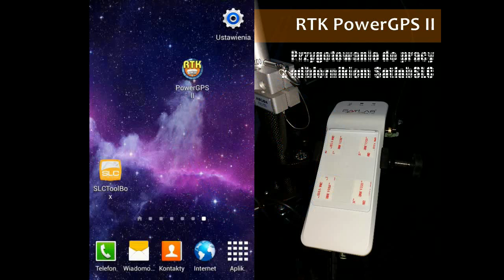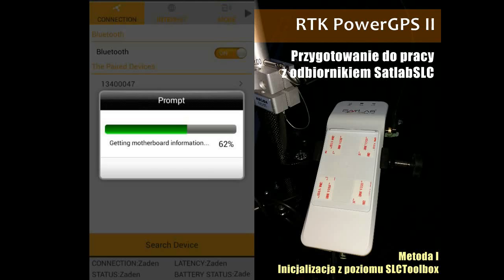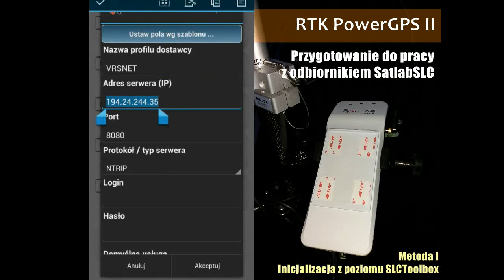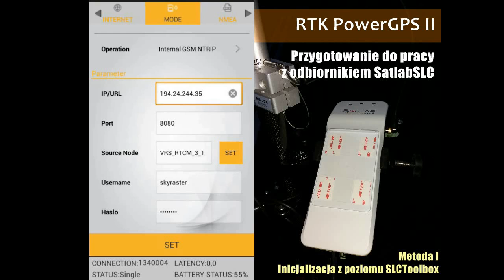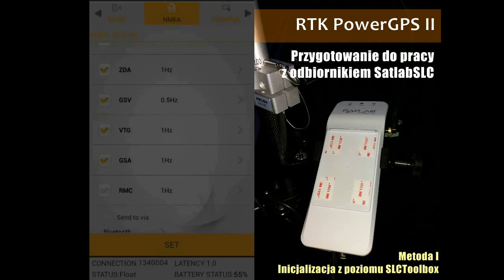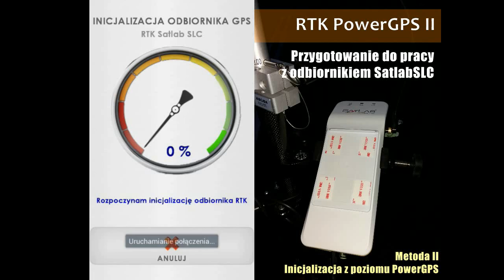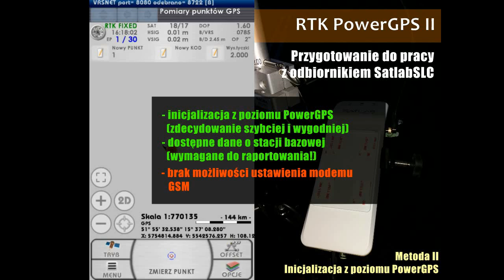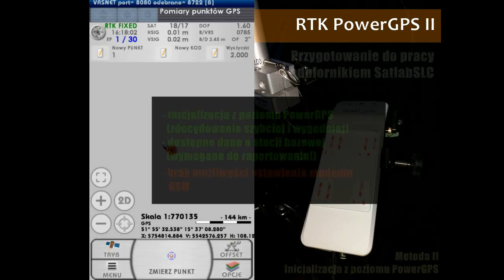Dwie metody inicjalizacji RTK Satlab SLC - Videoblog PG odc. 10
W jaki sposób skonfigurować odbiornik GNSS RTK SatlabSLC do pracy z PowerGPS?

W tym odcinku znajdziecie odpowiedź na to pytanie. Zapraszamy!